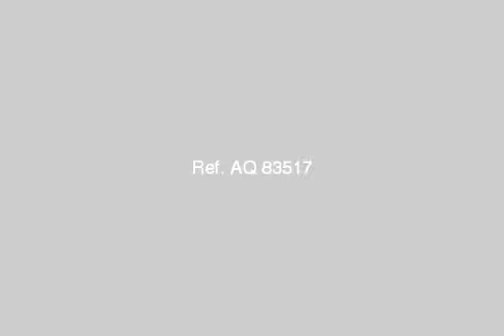chalet for sale in north coast - mlseg.com